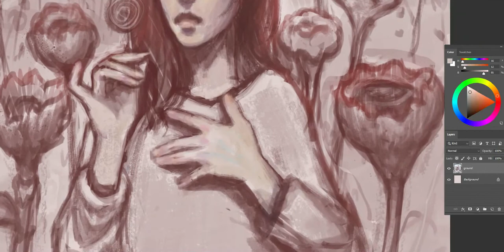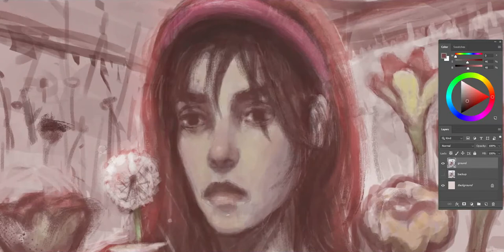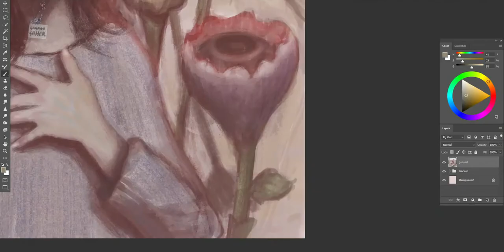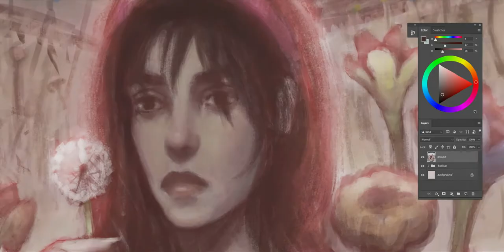PASTEL DREAMS ▲ Digital Painting Time lapse ▲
Imaginative Realism Speed Painting